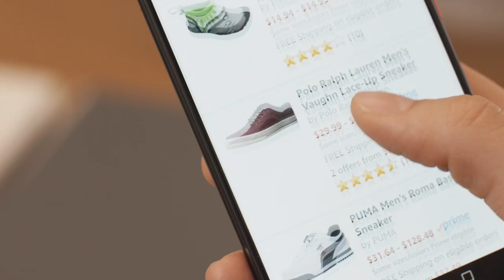Precise Biometrics - Fingerprint Spoof and Liveness detection solution for mobile devices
Fingerprint software with spoof and liveness detection prevent fraud  using fake fingerprints in mobile payments.